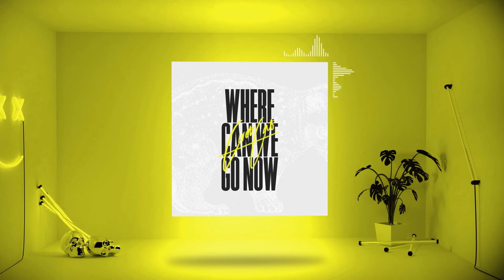Civet Cat - Changes Are Good